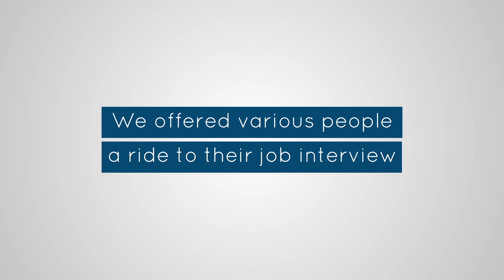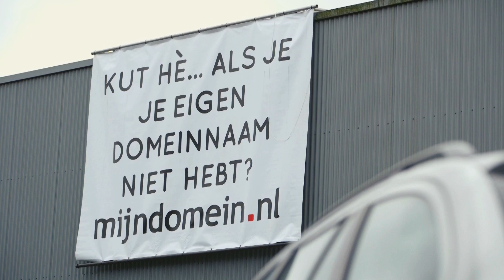Crazy Taxi Ride | experiment and surprise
Hoe zou jij reageren als je jouw eigen domeinnaam in een vreemde auto op de radio voorbij hoorde komen?

Meer materiaal? Hou de Mijndomein Facebook in de gaten!

See how we bought some domainnames from applicants and turned it into sex webshops. The message: Claim your name as a domainname, before someone else has it.